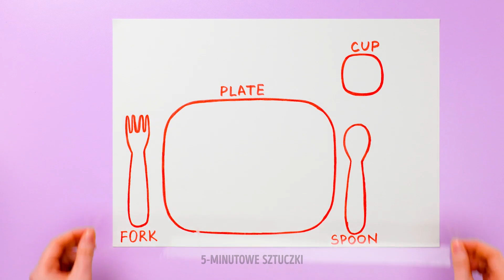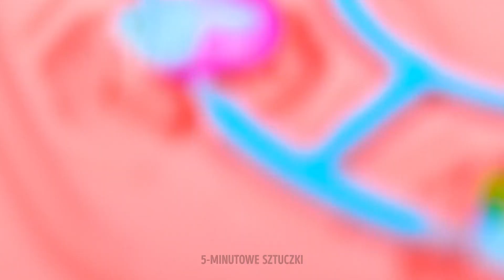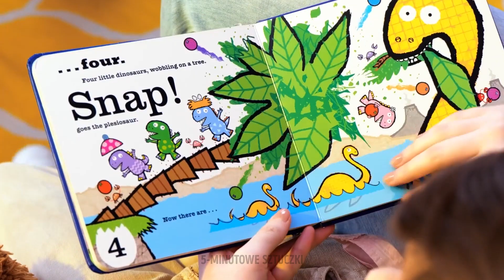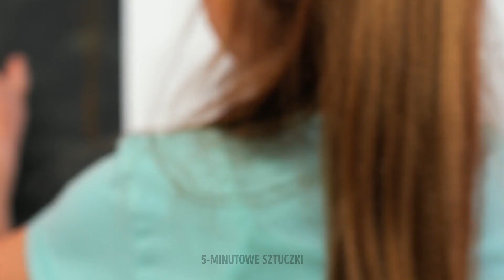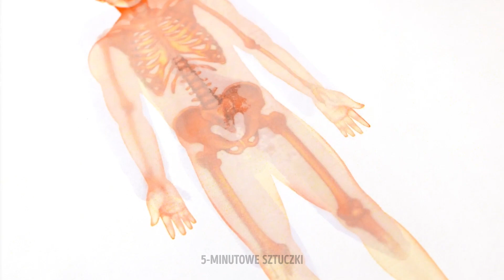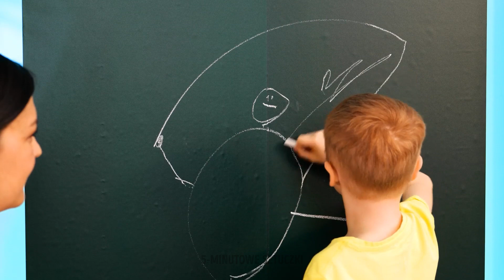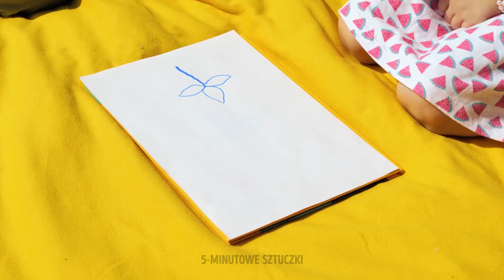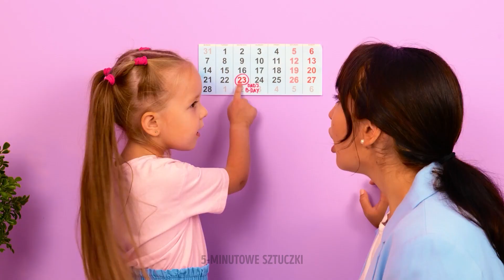WIELKI PORADNIK RODZICÓW || JAK BYĆ FAJNYM RODZICEM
Cześć, Zdolne Mamusie i Tatusiowie!
Chcecie się nauczyć sprytnych sztuczek wychowawczych? To nasza olbrzymia kompilacja bardzo Wam się przyda! Zacznijmy od uroczego pomysłu na upiększenie dziecięcego plecaczka. Potrzebne Wam będą: filc, nożyczki i wyobraźnia. Jeśli Wasz maluch lubi różne fryzurki, to koniecznie pokażcie mu nasz pomysł, bo pokażemy, jak zrobić odpowiednią zabawkę dla dziecka, które chce ćwiczyć zdolności fryzjerskie. Zaprezentujemy też bardzo słodkie urządzenia. Na przykład rozkładane krzesło, dzięki któremu umyjecie dziecku głowę, a potem można zamienić w zwyczajny stolik do karmienia. Pokażemy też fajny gadżet do rysowania i mini-chłodziarkę, żeby Wasze dziecko zawsze mogło nalać sobie wygodnie wody.

Znaczniki czasu:

02:56 Nowa sukienka dla lalki Barbie
05:19 Niesamowity gadżet do rysowania
12:29 Kolorowa torba pop-it
19:15 Piękna i prosta fryzura